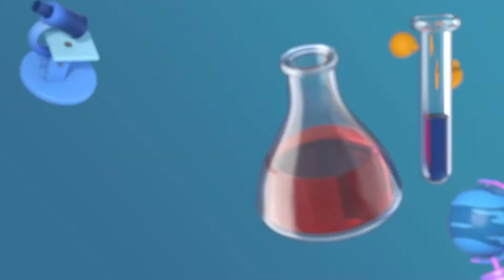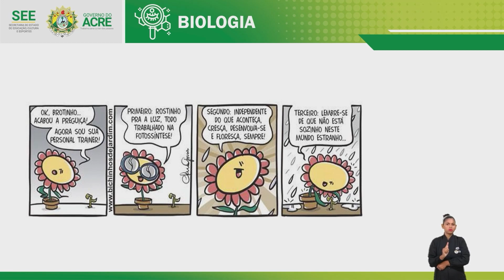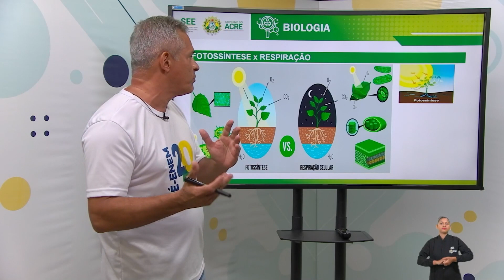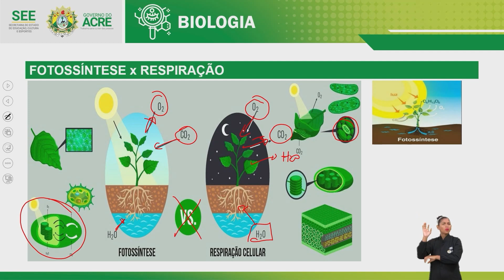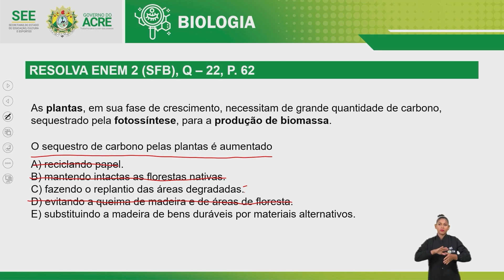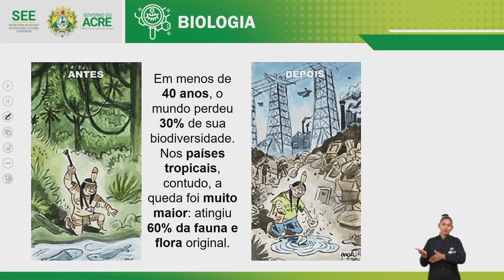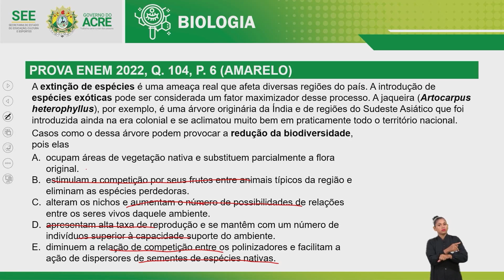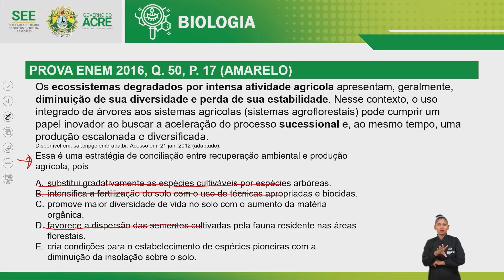Pré Enem - Biologia - Ecologia II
Aula de Biologia.
Tema: Ecologia II.
Professor: Mábio.